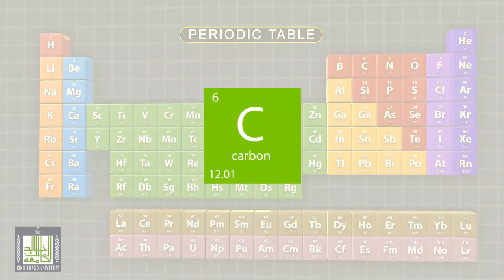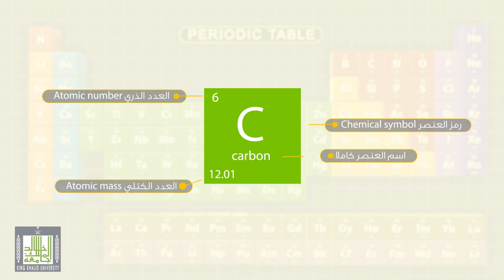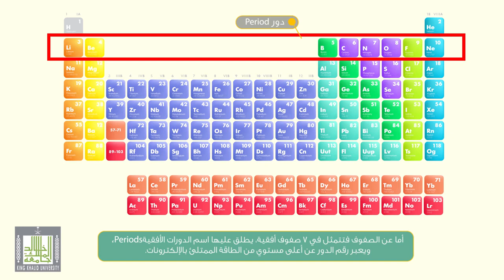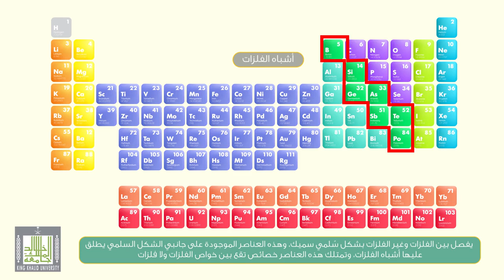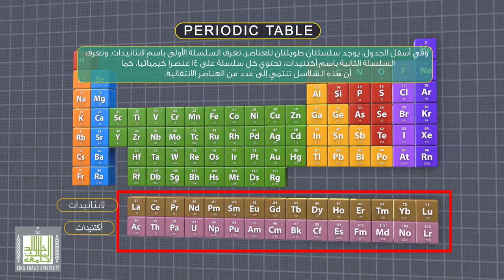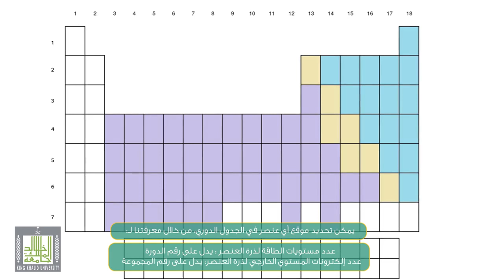الجدول الدوري Periodic Table